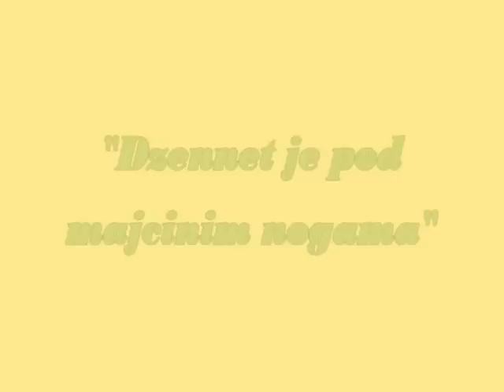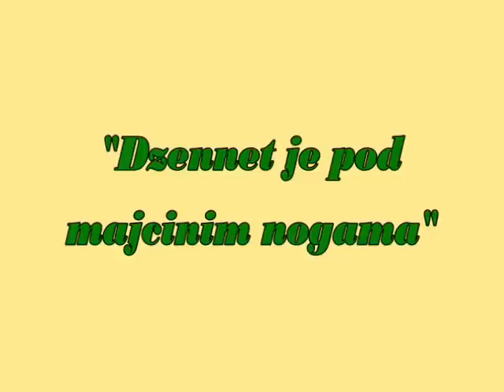Elnur Mujezinovic - Kasida majci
preuzeto od hfz. Husejna Cajlakovica

svim cestitim majkama